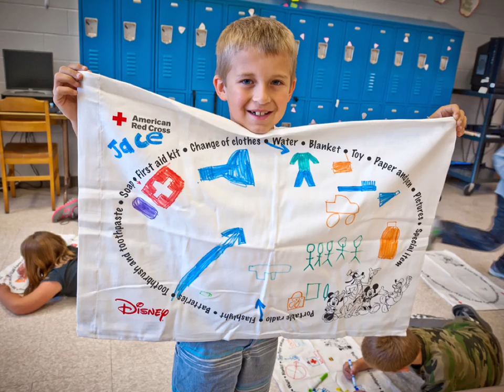Inland Empire Heroes Luncheon - Community Partner Award - San Manuel Band of Mission Indians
Based on a culture of giving, San Manuel has a long-standing partnership with the Red Cross that began after the 2003 “Old Fire” in the San Bernardino Mountains. San Manuel’s financial support assisted the Red Cross in providing relief efforts following the wildfires that burned more than 90,000 acres and destroyed over 1,000 homes. Since then, the tribe has supported multiple Red Cross international and domestic disaster relief efforts including the most recent “Blue Cut” Wildfire. Additionally, San Manuel helps fund programs that provide preparedness education, local single family  fire disaster assistance and lifesaving CPR/First Aid training to members of our community and beyond.

Year after year, the San Manuel Band of Mission Indians has generously supported the Red Cross mission in the community. “San Manuel understands the importance of life safety skills and has made emergency training a priority for our community and our businesses,” said San Manuel Chairwoman Lynn Valbuena. “In a disaster like a major earthquake, we must rely on one another to make it through, and our partnership with the American Red Cross will help all communities in this region to prepare for emergencies.”

The American Red Cross is proud to honor the San Manuel Band of Mission Indians with the Community Partner Award for their long-time support of the Red Cross and their dedication to making the community a safer, stronger and more resilient place.